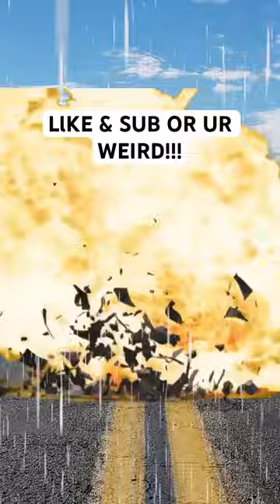When You Drive Under A Bridge In The Rain